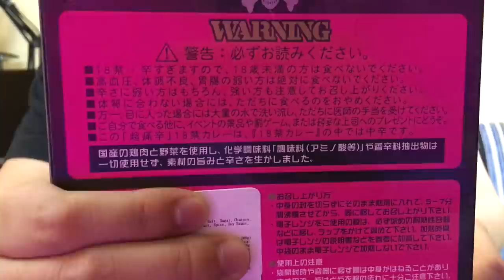18禁咖哩跟本唔係人食㗎！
18禁咖哩辣到核爆，根本係為地獄而生，如果你係食得辣同想挑戰下嘅，一定唔可以錯過，以及老子我將會每星期更新影片，記得訂閱同喺FB俾個讚啦！！！

▶IN屎gram：loloji1314